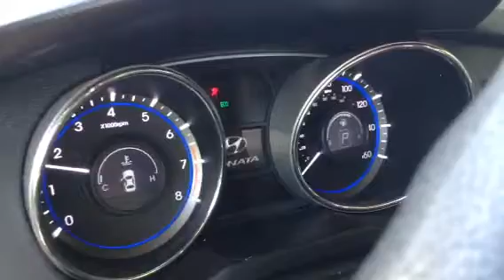2012 Hyundai Sonata Eco Startup and Exhaust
This Is Awesome Footage Of My Neighbor Shannon Hasses 2012 Hyundai Sonata Eco Firing Up. Will Do 2013 Sonata Eco Soon